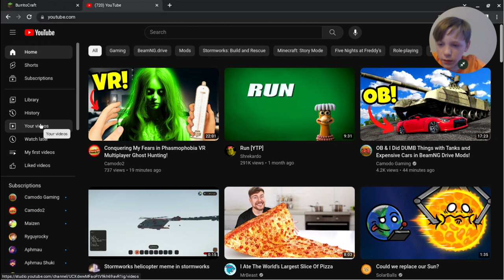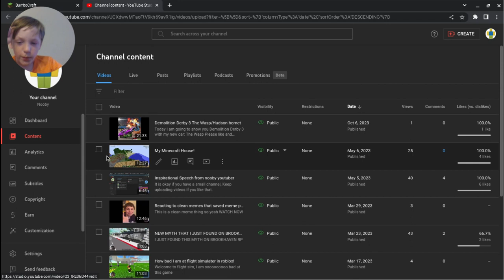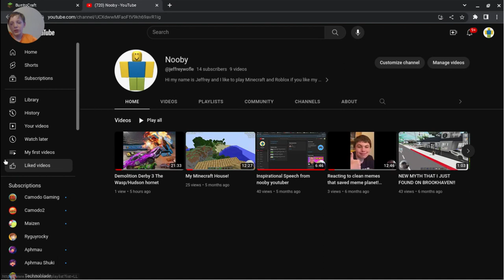My burrito craft house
Hello today I am making a new house